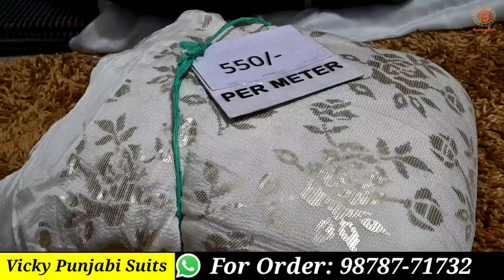आप की जबरदस्त Demand पर जबरदस्त Boutique Style Fabric | सिंगल सूट भी करे Order धरती फाड़ रेट पर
Shop Address-
Name : Vicky Punjabi Suits

Address : Old Lakkar Pul, Near Clock tower, Ludhiana, Punjab

वीडियो बनवाने के लिये मेल कीजिए

Camera :-
Camera 2 Used For Video : Sony A 6400
Camera 3 Used For Video : Canon 200D